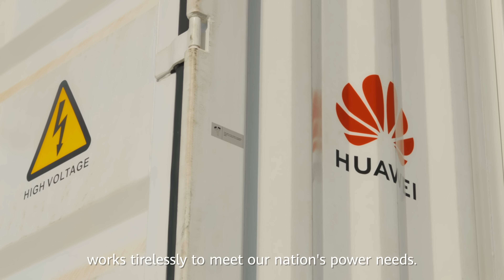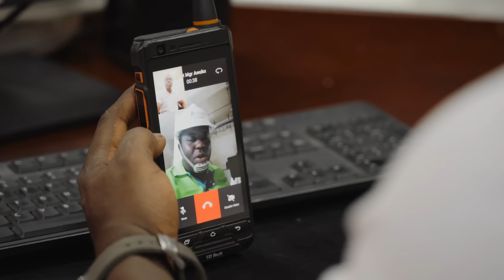Transforming Electricity with Digital in Ghana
Join local environmentalist Charles Wundengba as he takes you on a tour inside Ghana's first hydro-solar hybrid power station. Discover the incredible progress, made possible by Huawei, and its potential to create positive changes in Ghana. This collaboration has greatly improved the efficiency of power generation, which means more time making dreams come true!